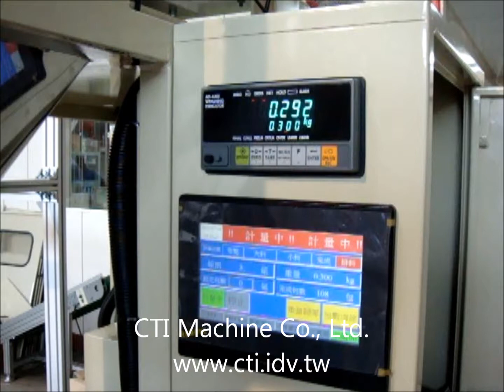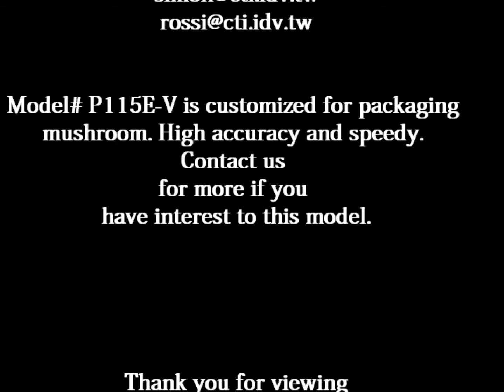Semi Auto Packaging Machine P115EV for Mushroom(香菇包裝機)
Material : Mushroom
Target Weight: 300 g/bag    600 g/bag

Model P115EV is designed and customized for weighing and packaging mushroom. It is high accuracy and speedy. With screening platform, you can screen mushroom manually before packaging.